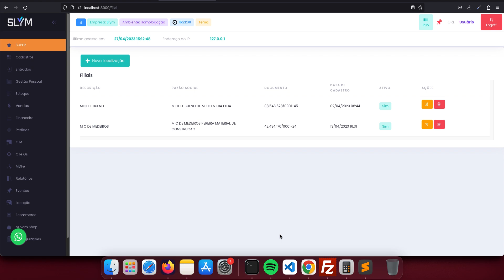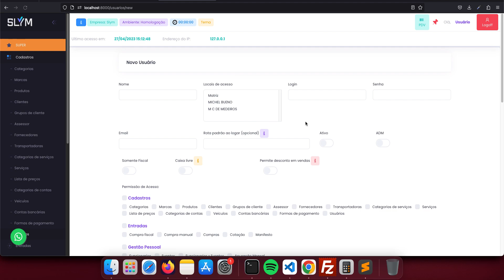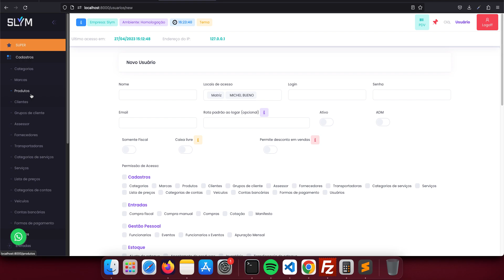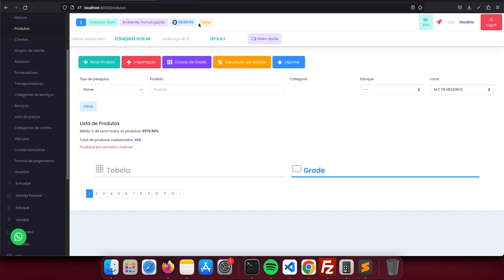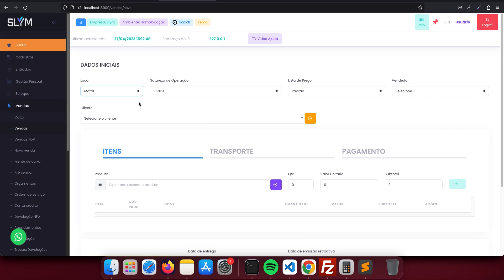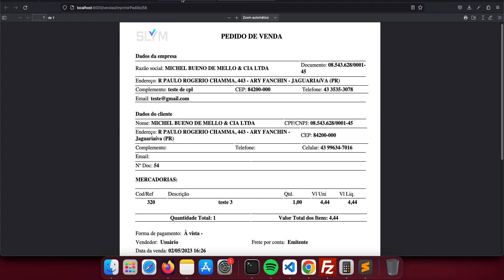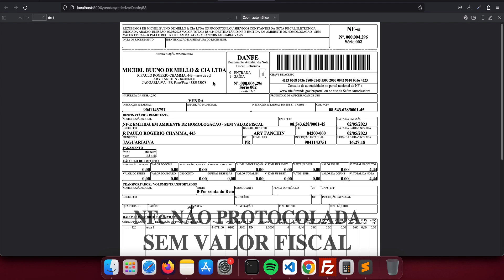MultiFilial Sistema Slym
Video demonstrando aplicação web desenvolvida em laravel 8
WhatsApp para contato
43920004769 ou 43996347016